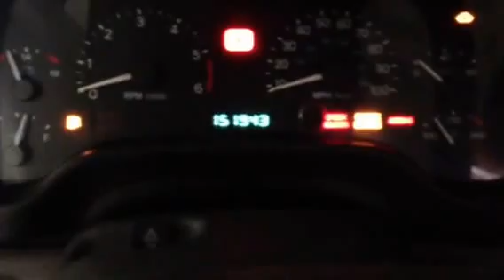97 4.0 Knock